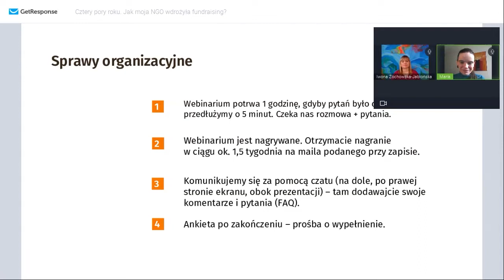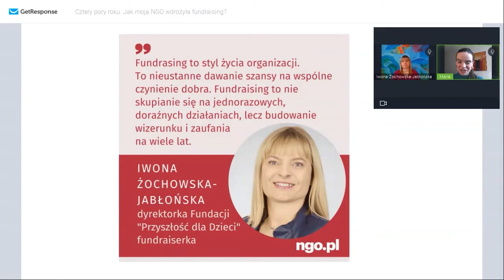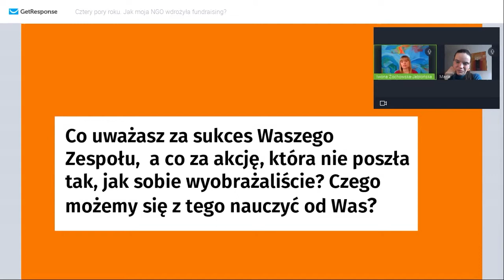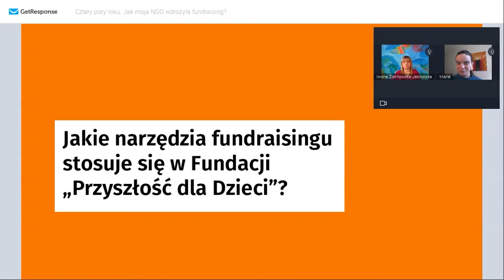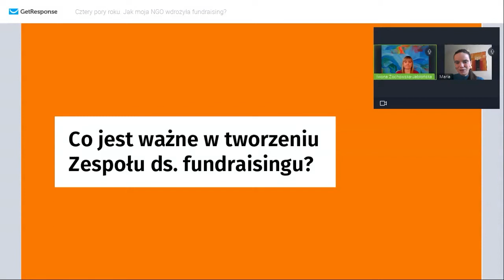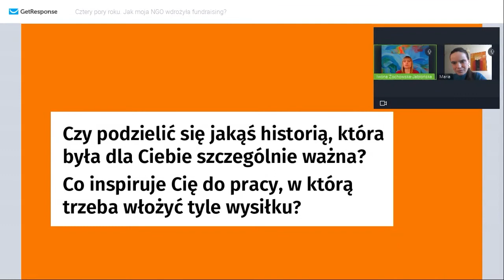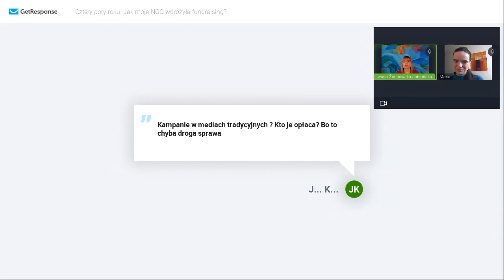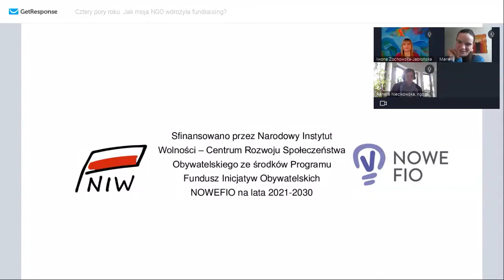Jak wdrożyliśmy FUNDRAISING w naszej organizacji?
Jak w praktyce planować fundraising? Jak znaleźć balans w różnych narzędziach finansowania NGO i nie zniechęcać się w szukaniu regularnej pomocy? Każda organizacja musi znaleźć na to własny patent, ale warto też przyglądać się doświadczeniom innych. Obejrzyj nagranie webinarium ngo.pl i wyciągnij wnioski dla swojej organizacji.

W trakcie webinarium „Cztery pory roku. Jak moja NGO wdrożyła fundraising?” Iwona Żochowska-Jabłońska z Fundacji „Przyszłość dla Dzieci” opowiadała Marii Olszewskiej, które sposoby na finansowanie wykorzystuje w swojej organizacji w kolejnych sezonach:

❄ W pierwszym kwartale roku Fundacja skupia się na kampanii 1%
🌿 W drugim na Charytatywnym Biegu o Złotą Monetę
☀ Na przełomie lata i jesieni organizują wraz ze szkołami akcję nakrętkową
☔ Zaś pod koniec roku zapraszają do udziału w Gwiazdce z Przyszłością

Z nagrania webinarium dowiesz się m.in.:

👉  jak w praktyce formułować apel fundraisingowy,
👉  czym jest fundraising jako „styl życia” organizacji,
👉  jakie są cztery pory roku w fundraisingu,
👉  jakie narzędzia fundraisingu stosuje Fundacja „Przyszłość dla Dzieci”,  jak tworzy zespół.

🟠 OBEJRZYJ TERAZ

🔔 Chcesz zbierać darowizny na stronie www Twojej organizacji? Skorzystaj z Wpłacam

🟠 PRZEJDŹ DO WYBRANEJ CZĘŚCI NAGRANIA

00:00:00 - 00:04:20 Powitanie: jak w praktyce sformułować apel fundraisingowy?
00:04:21 - 00:07:54 Co mówimy do darczyńców w tym momencie w Fundacji „Przyszłość dla Dzieci”?
00:07:55 - 00:12:15 Czym jest fundraising jako „styl życia” organizacji?
00:12:16 - 00:18:17 Jakie są cztery pory roku w fundraisingu mojej organizacji?
00:18:18 - 00:24:37 Przykłady sukcesów i porażek w fundraisingu. Czego możemy się z tego nauczyć?
00:24:38 - 00:31:39 Jakie narzędzia fundraisingu stosuje Fundacja „Przyszłość dla Dzieci”?
00:31:40 - 00:33:36 Co jest ważne w tworzeniu zespołu ds. fundraisingu?
00:33:37 - 00:40:14 Jak znaleźć balans między testowaniem nowych narzędzi fundraisingu a konsekwencją w powtarzaniu wypróbowanych rozwiązań?
00:40:15 - 00:44:32 Co jest najważniejsze w pozyskiwaniu darczyńców? Co inspiruje Cię do pracy fundraiserki?
00:44:33 - 01:01:10 Pytania i odpowiedzi

🟠 O EKSPERTCE WEBINARIUM

Fundraisingową rozmówczynią była Iwona Żochowska-Jabłońska – dyrektor zarządzająca Fundacji „Przyszłość dla Dzieci”. Odpowiada za strategię działań fundacji. Ma szczególny dar doboru ludzi, z którymi współpracuje, lokalnych organizacji pozarządowych, instytucji czy firm, dzięki którym z sukcesem od 19 lat działa na rzecz niepełnosprawnych i potrzebujących dzieci. Jej otwartość, skuteczność i zaangażowanie połączone z gorącym sercem sprawiają, że Fundacja jest największą na Warmii i Mazurach organizacją udzielającą indywidualnej pomocy dzieciom.

Webinarium prowadziła Maria Olszewska – trenerka fundraisingu. Autorka wydanego przez NGO.PL e-booka „Narzędzia fundraisingu w Polsce”

UWAGA! Było to drugie webinarium z cyklu „Wdrażaj fundraising w Twojej NGO”. W trakcie spotkań pytamy o różne modele tworzenia fundamentów niezależnego finansowania, ze szczególnym uwzględnieniem pozyskiwania darowizn online. Co planujemy? Podczas 6 comiesięcznych spotkań (w pierwszym tygodniu marca - czerwca oraz września - października 2022 r.) opowiemy, jak zbierają środki fundraiserzy i fundraiserki z organizacji o różnej skali i zasięgu działania. Porozmawiamy też m.in. o komunikatach fundraisingowych. O szczegółach kolejnych webinariów będziemy informować na bieżąco.

Sfinansowano przez Narodowy Instytut Wolności – Centrum Rozwoju Społeczeństwa Obywatelskiego ze środków Programu Fundusz Inicjatyw Obywatelskich NOWEFIO na lata 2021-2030